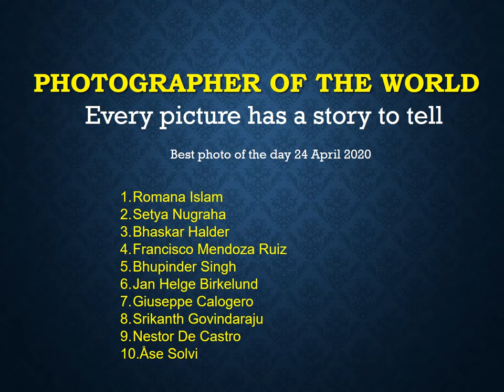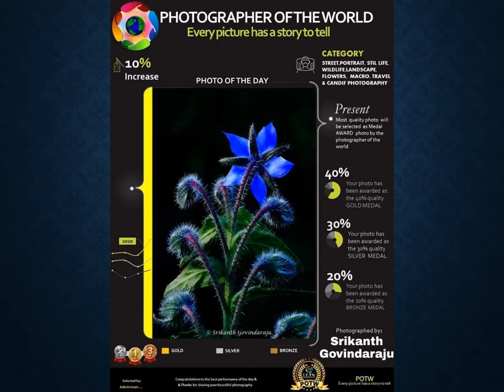Best photo of the day April 24 2020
photographer by:
 Romana Islam
Setya Nugraha
Bhaskar Halder
Francisco Mendoza Ruiz
Bhupinder Singh
Jan Helge Birkelund
Giuseppe Calogero
Srikanth Govindaraju
Nestor De Castro
Åse Solvi